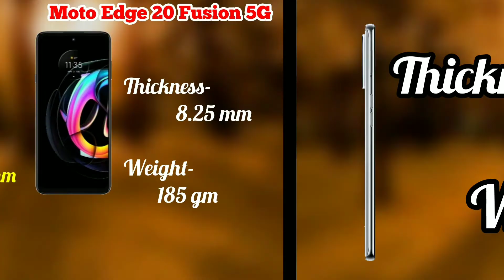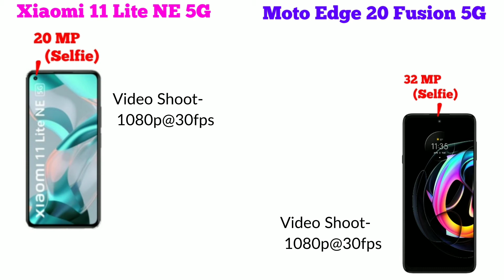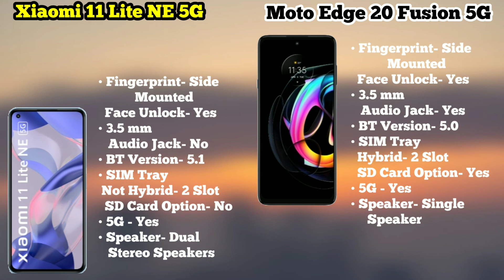Xiaomi 11 Lite NE 5G | Motorola Edge 20 Fusion 5G | Moto Edge 20 Fusion vs Xiaomi 11 Lite NE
iss video me hamne Xiaomi 11 Lite NE 5G and Motorola Edge 20 Fusion 5G ka Complete Clear Comparison Review kiya hai. Basically Dosto Aap Log ek Mid Range Level me Accha Smartphone ke Talash me hai (Jo Ki aate hai Xiaomi aur Motorola ki he Taraf se), Jisme ke Bhaut he accha sa Display, Processor, Camera ho, Build Quality bhe Awesome ho and Latest Android Operating System ho Plus Bhaut saare Customisation wala options ho and 5G Ho. Aur dosto agar aap logo ka budget kuch Rs 20,000 ke aas-pass hai aur aap logo ko confusion hai ke kon sa phone buy kiya jai, toh iss video ko complete dekeye gaa kyoki end tak ke aap log smaj jainge ke kon sa Smartphone aap ke leye best hai.